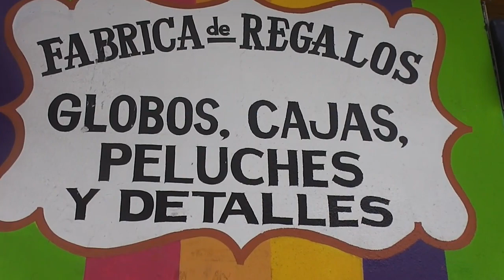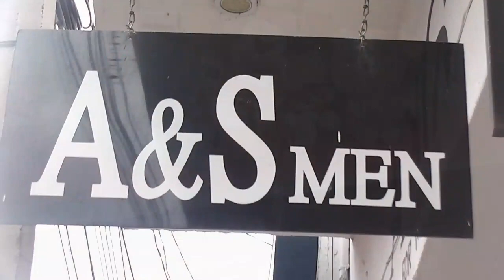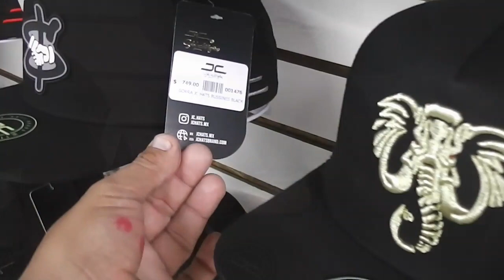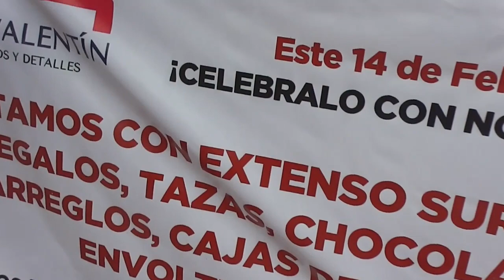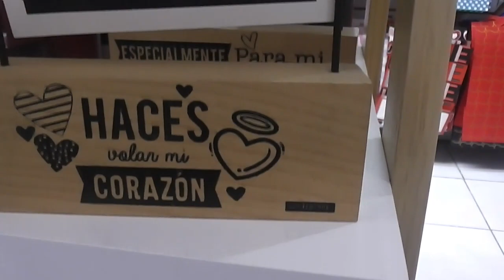les muestro algunas opciones para regalar este 14 de febrero,día del amor y la amistad